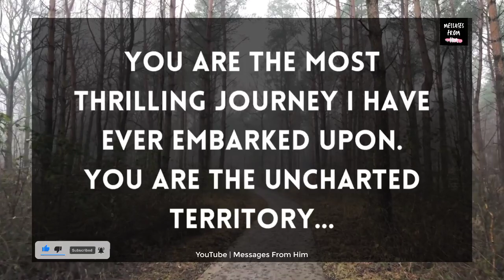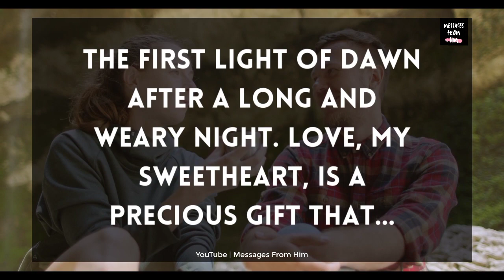🔮✨ DM Love Reading 💌❤️| You Must Move Immediately, I strongly Advise 🙏🌹💟💋💖📝💞 02 July 2023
RELATED QUERRIES :
dm to df
divine feminine
dm to df twin flame
twin flame